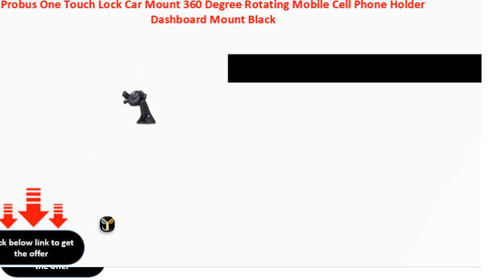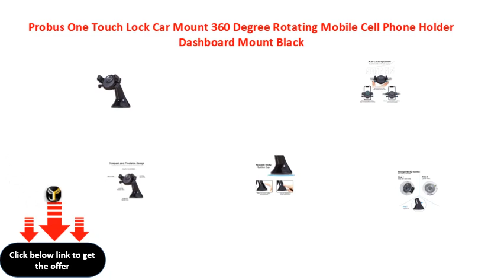Probus One Touch Lock Car Mount 360 Degree Rotating Mobile Cell Phone Holder Dashboard Mount Black